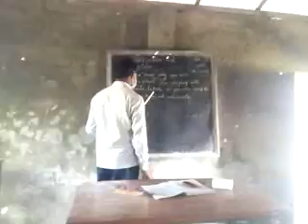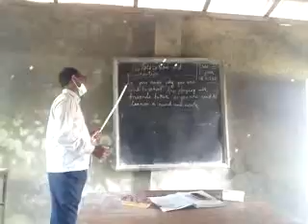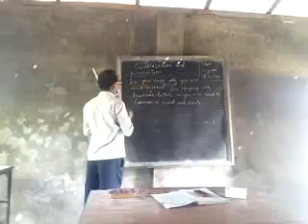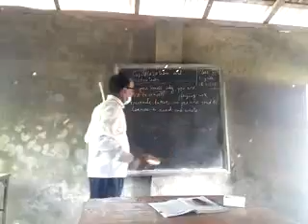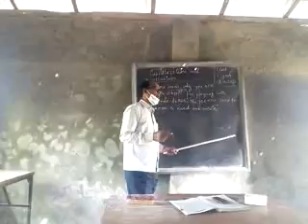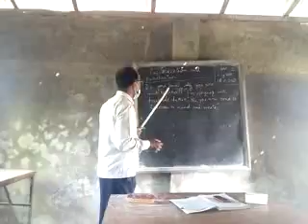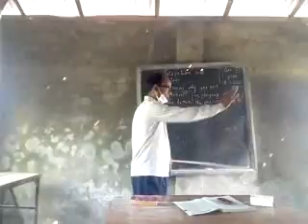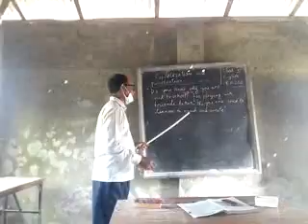CLASS:-SIX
SUB:-ENGLISH 2ND PAPER